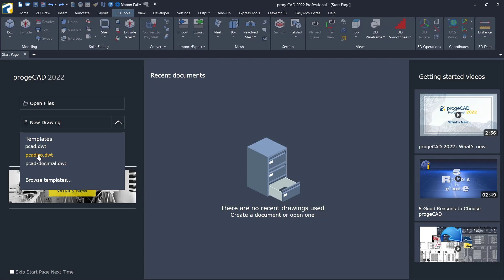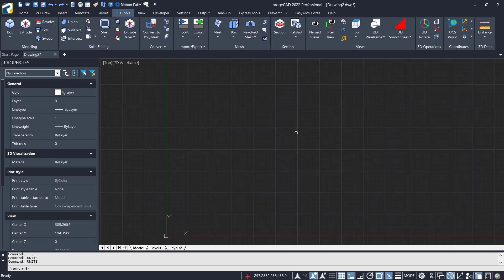ProgeCAD How To Change Units Tutorial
Learn progecad basic tutorial for beginner how to change untis fast and easy